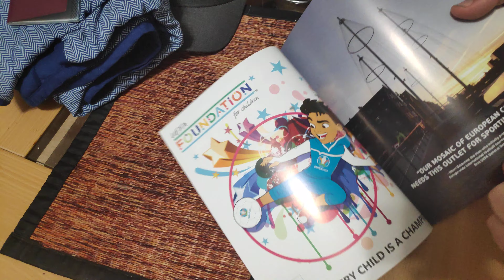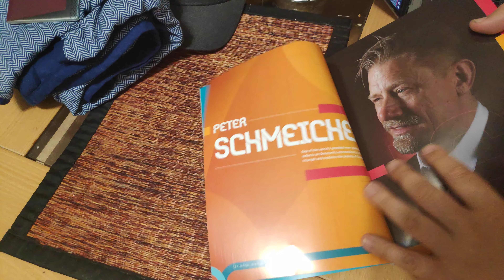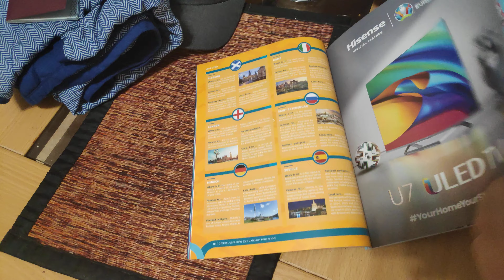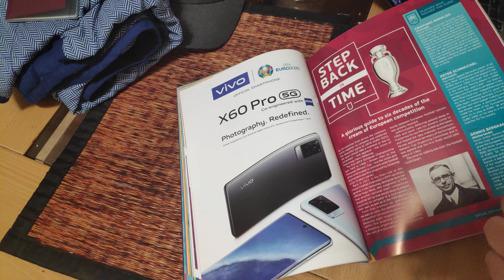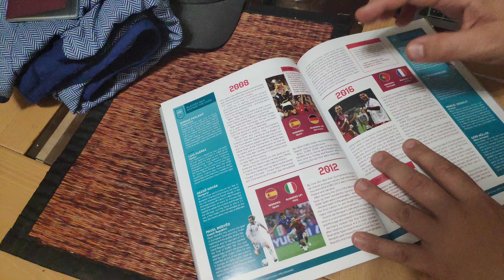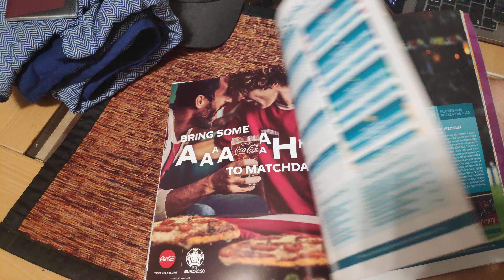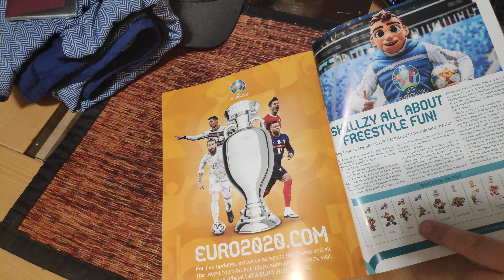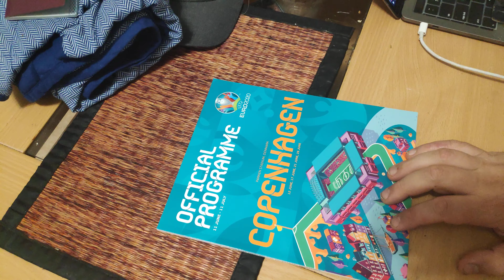Euro 2020 official booklet (Uefa 2020) [156]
the official Euro 2020 booklet